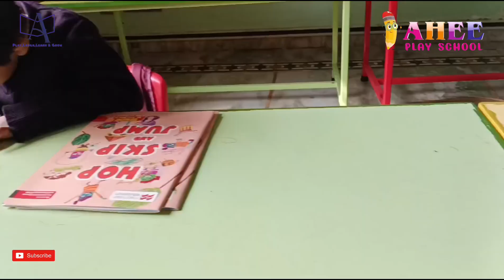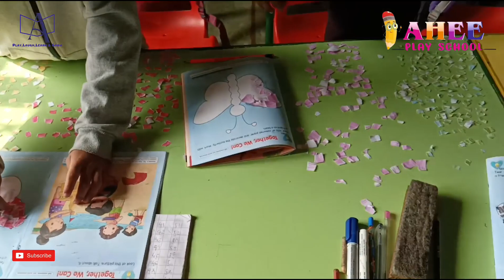Team Work Activity | How to make butterfly from Paper